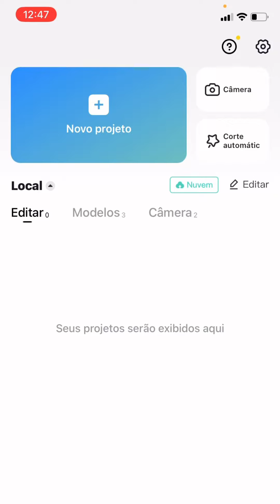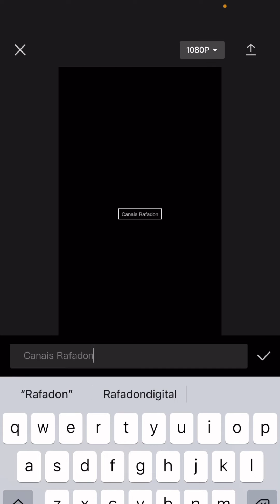Como remover marca d’água no CapCut